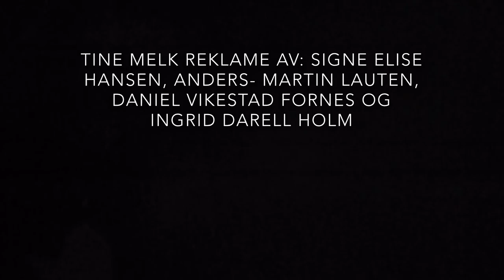Tine melk reklame, Rørvik skole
KUH prosjekt 10. trinn, Rørvik skole